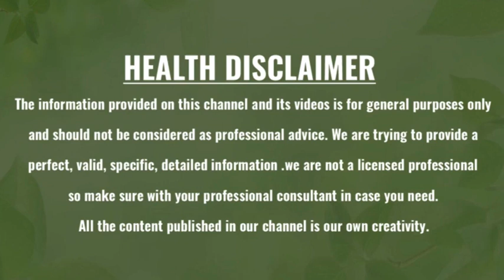ఇంట్లో బంగాళదుంపతో సబ్బును చేసుకుని వాడితే ఎంత నల్లగా ఉన్నా తెల్లగా మెరిసిపోతారు Skin whitening soap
Watch :ఇంట్లో బంగాళదుంపతో సబ్బును చేసుకుని వాడితే ఎంత నల్లగా ఉన్నా తెల్లగా మెరిసిపోతారు | Skin whitening soap | Green Health Telugu